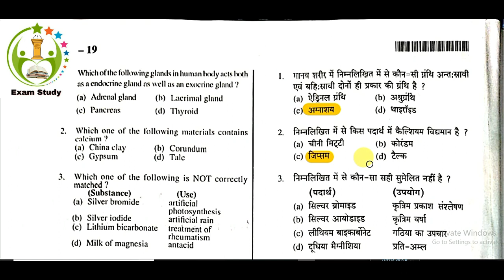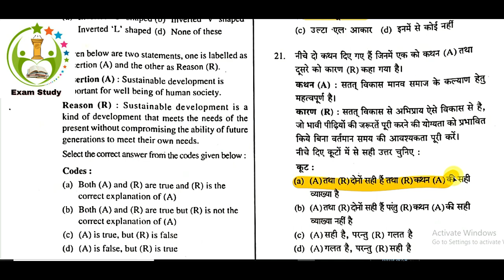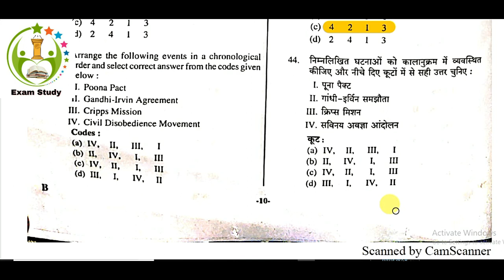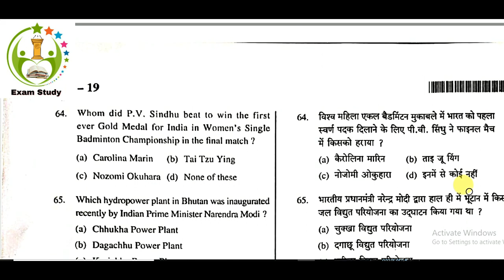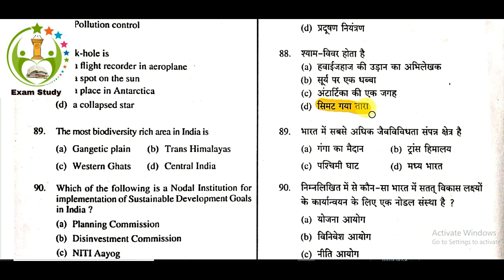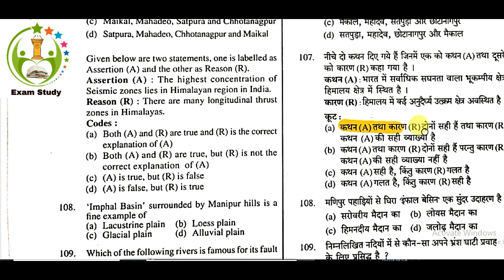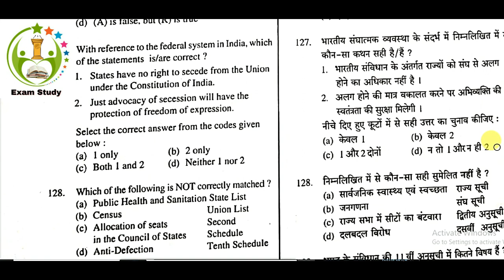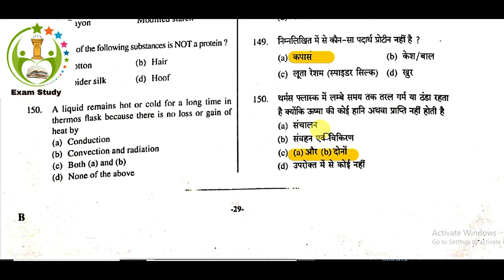UPPCS 2019 ANSWER KEY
DESCRIPTION WITH CORRECT ANSWER